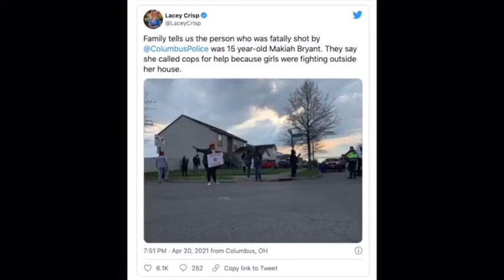Makhia Bryant last moments before death